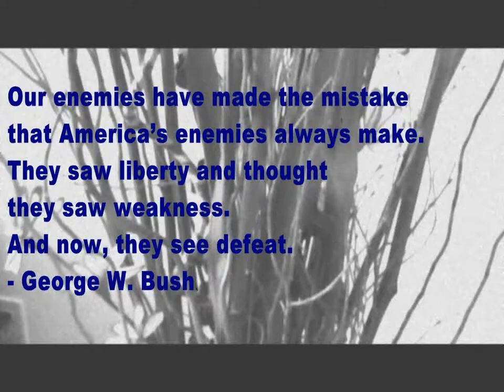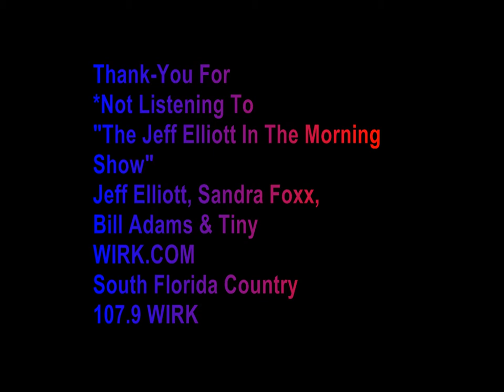WIRK Freedom Ride (Tribute September 11th-9/11) Bikes Riding On 9/10/11 To Cruzan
The 10th Annual WIRK Freedom Ride-09/10/11-Rode From Northwood University To Cruzan for the Brad Paisley H20 II Tour. Footage from bikes lining up, view from camera [Sandra Foxx] riding on the back of a Harley with "Enforcers" rider: Flo leading the WIRK FREEDOM RIDE...and finally catch the arrival into Cruzan.
Thank-you to our WIRK P1, Makayla, who auditioned and sang our National Anthem on the air during the "Jeff Elliott in the Morning Show" and who then sang it out at Northwood University before we started Freedom Ride! We have the audio from her audition on this video.

The "Jeff Elliott in the Morning Show" is streaming LIVE online on our website and you can catch Jeff Elliott, Sandra Foxx, Bill Adams & Tiny Monday though Friday from 6am-10am (ET) and again on Saturdays from 7am-10am.